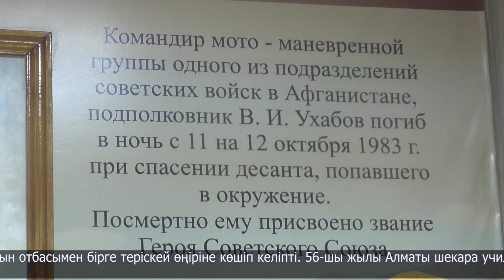Ауған соғысының ардагері Валерий Ухабовты еске алуға арналған шара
Валерий Ухабовты еске алуға арналған шара баскетболдан басталды. Ауған соғысының ардагері кезінде осы мектепте оқыған. Мектеп ұжымы баскетболға жақын екен. Облыстық турнирге 8 ауданнан 80-ге жуық бала қатысып жатыр.
Соколов орта мектебінде Валерий Ухабовқа арналған шағын мұражай бар. Онда
оның жеке заттары, соғыста киген киімі мен суреттері қойылған. Мұражай мектепте 50 жыл бұрын ашылыпты.